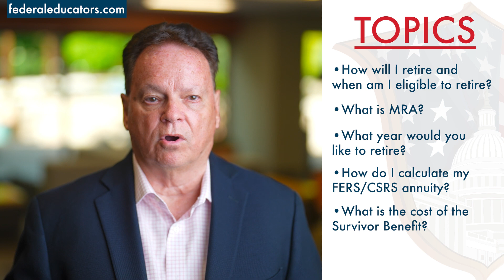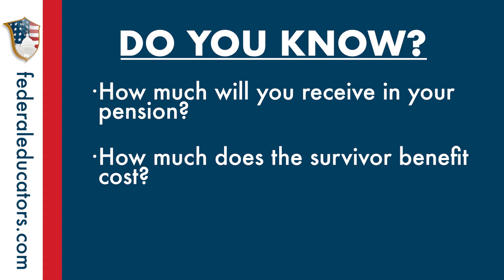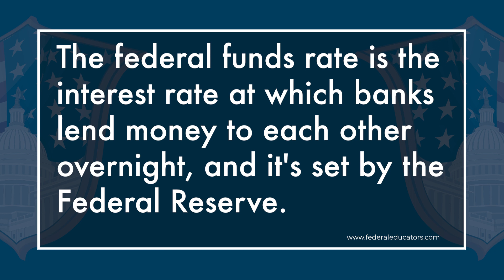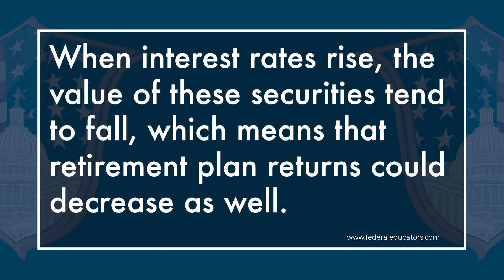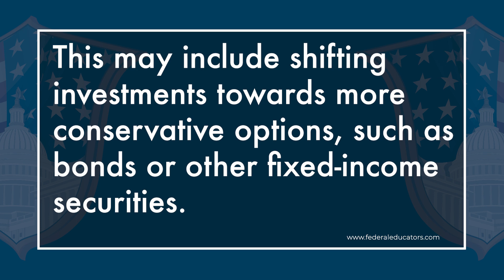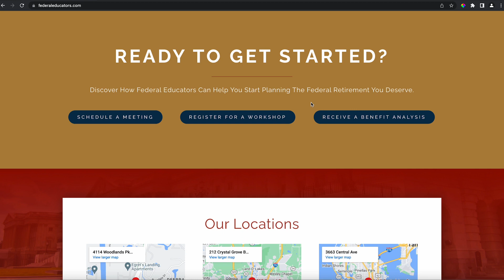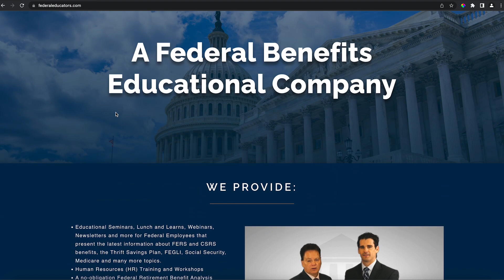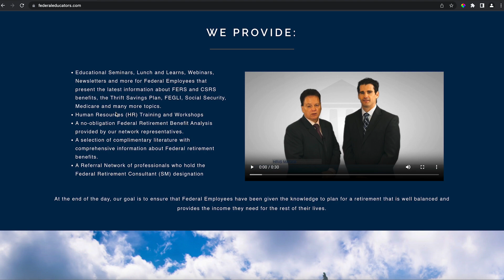Federal Educators TV – Calculating Federal Pension & Federal Employee Insurance S.1 Ep.3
Welcome to the federal employee benefits show aired on NBC & CBS! Our experience in working with federal employees has taught us that no one solution is right for every situation. In today's show, we will help answer the most common questions that we receive each and everyday.